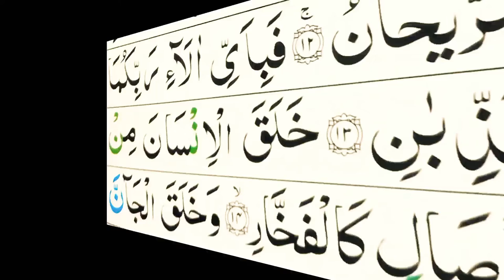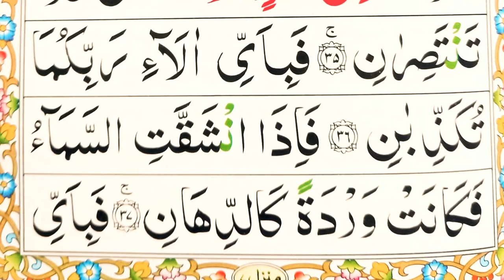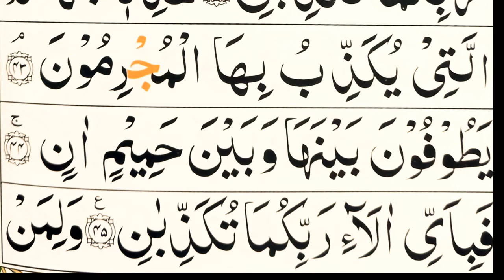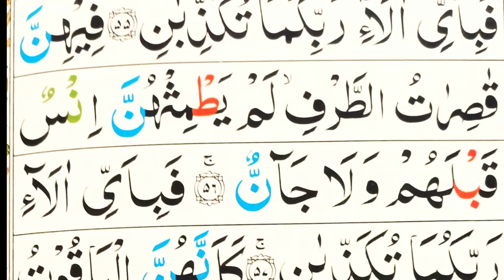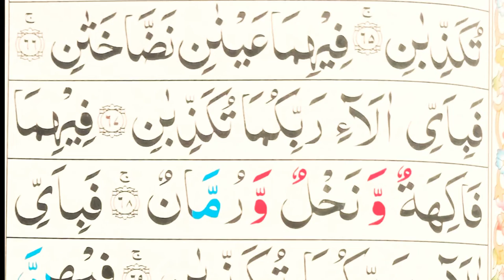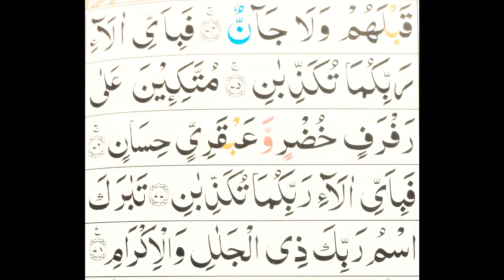Surah Rahman Beautiful Voice Heart Touching 💖 surah rahman qari abdul basit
❤️ ❤️ Benefits Of Reciting The Quran ❤️❤️
INDEED, to reflect on Allah's verses is a form of worship that will draw one close to Him. The Quran is not a book like any other; it is a timeless guide for life, death and the hereafter.

 Therefore, it necessitates that the reader return to the early narrations of those who witnessed its revelation and heard its explanation by the one deputed by Allah to explain His words to humanity. So every sincere Muslim who hopes to earn Allah's love by reciting and reflecting over His book should hold on to the meanings explained by the Prophet of Islam, his companions and early scholars of Islam.

Reciting and reflecting over the Quran has tremendous benefits. Each of the ones explained here stands as an encouragement to read and try to understand the Holy Quran. The Prophet of Islam (PBUH) summarised the faith as naseehah (sincerity). When Hazrat Tameem ibn Aws inquired, “To whom?” He said “To Allah, His book, His messenger, the leaders of the people and their common folk.”

May Allah (swt) bestow his reward on the charity of the Holy Prophet (sws) to all Muslims and all my Grand Parents nd Parents , Ameen Suma Ameen